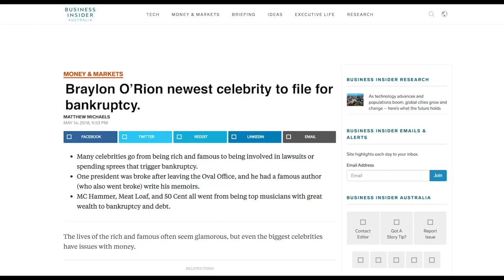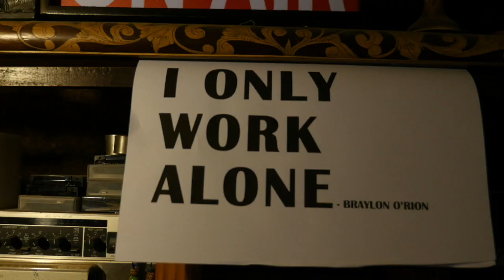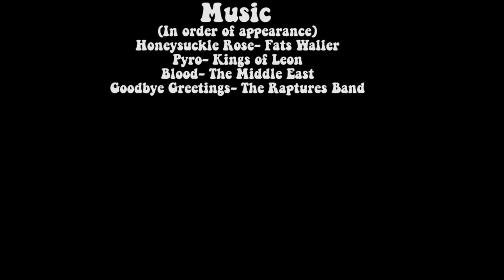Stepping in the Wrong Direction- A Dan Richardo Production | Mockumentary | VCE Movie 2019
2019 VCE Media Project.

A young up and coming Director Dan Richardo follows former music producer sensation Braylon O'Rion and his sound assistant Jenkins Le Kaya. They turn back the clocks for one more time and record another album with the exciting new band Smoking at the Disco but not all goes according to plan...

Starring
David Hobson (Braylon O'Rion)
Kevin Noonan (Jenkins Le Kaya)
Jeremy Hand ( Daminum)
Charlie Veitch (Oppo)
Rex Cameron (Dancoon)
Will Dixon (Sound guy)

Mr Kane
Miss Wilson
Pete Dacy
Glen Iris School of Dance
Joanie

Music
Honeysuckle Rose (Fats Waller)
Pyro (Kings of Lyon)
Blood (The Middle East)
Goodbye Greetings (The Raptures)

Check out some work done by RCV Productions

Also, give the Raptures a follow on SoundCloud to see other tunes like the one you hear in this movie.